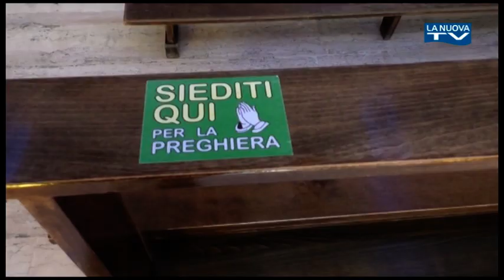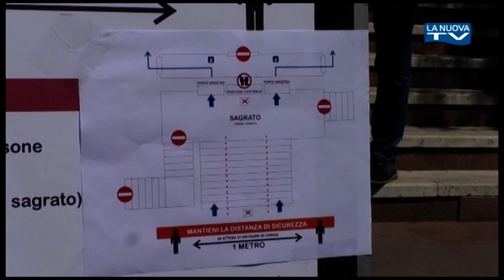Servizio La Nuova Tg "Celebrazione Don Bosco Potenza" 24 maggio 2020